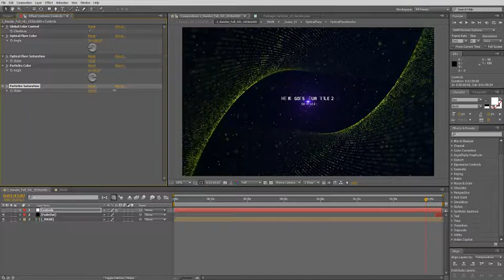Space Trailer Titles 2 | After Effects template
Last Update: 18 November 15
Created: 18 November 15
After Effects Version: CC 2015, CC 2014, CC, CS6, CS5.5, CS5
Uses Plugins: Optical Flares, Trapcode Particular, Trapcode Form
Universal Expressions: Yes
Length: 1:50
Resolution: 960x540
File Size: 1GB
Text Placeholders: 25
Category: (titles)

Description: The project is easy to customize - colors of the flare and particles can be easily changed globally or in every scene. Project features: After Effects CS5, CS5.5, CS6, CC versions supported. Full HD 1920x1080 and HD 1280x720. Custom color control. No plugins required, but plugin version is also included (Optical Flares, Trapcode Particular, Trapcode Form). 25 scenes (10 unique scenes). 25 text placeholders. Music is not included, but can be found here: . Font can be found here: . Video tutorial included. Rate this item, if you like it, please, on your page. Thank you!...